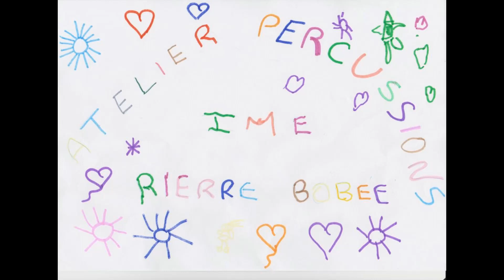Le petit oiseau de toutes les couleurs IME Pierre Bobée Yvetot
Les jeunes de l'Impro Pierre Bobée d'Yvetot ont travaillé ce morceau en atelier percussion avec l'association Musique à toutes mains.